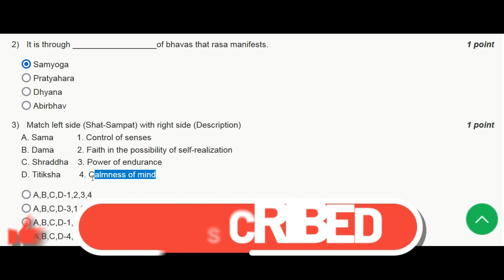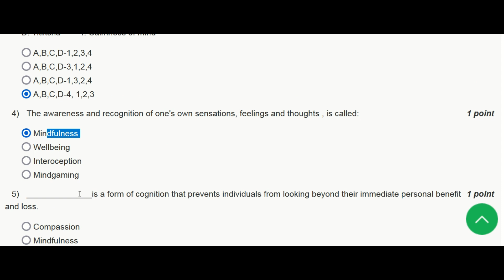Yoga And Positive Psychology For Managing Career And Life: NPTEL Answer: Week 8 Answer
Welcome to our NPTEL course on "Yoga And Positive Psychology For Managing Career And Life." In this video, we delve into the key takeaways and answers from Week 7 of the course.

Week 8 explores the powerful combination of yoga and positive psychology, offering valuable insights for managing both your career and personal life.

Join us on this journey of self-discovery and empowerment as we uncover the wisdom of yoga and positive psychology.

Thank you for being a part of our community, and let's embark on this transformative journey together!

🔗 Resources & Links:
NPTEL Course Solutions on

Yoga And Positive Psychology For Managing Career And Life